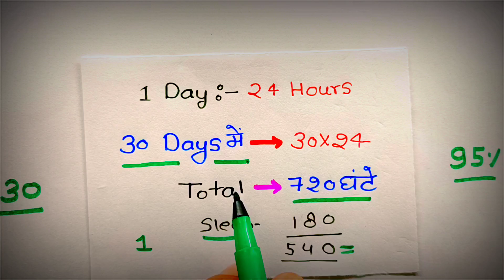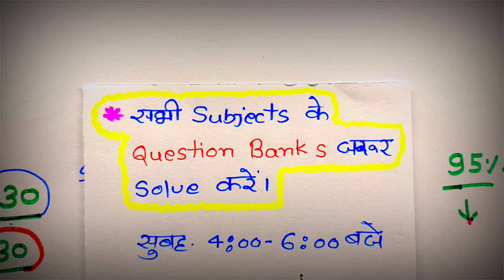1 महीने में पढ़कर बोर्ड परीक्षा 2022 में 95% कैसे लाएं//best time table 10th and 12th 2022//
1 महीने में पढ़कर बोर्ड परीक्षा 2022 में 95% कैसे लाएं//best time table 10th and 12th 2022//

About this video:
Hello student welcome to my channel video mein Maine aap logon ko bataya hai ki 30 Dino mein board exam ki taiyari kaise karen taki 2022 board exam mein topper ban sako. yah video UN sabhi students ke liye important hai jo board exam Dene Wale hai.

Topic covered in this video:
1 mahine mein board exam ki taiyari kaise kare
Board exam mein topper Kaise bane
Board exam mein copy Kaise likhen
January se Kaise padhe
बोर्ड एग्जाम की कॉपी कैसे लिखें
2022 board exam ki taiyari kaise karen
How to score 90% in board exam
January se board exam ki taiyari kaise karen
board exam ki taiyari kaise karen 2022